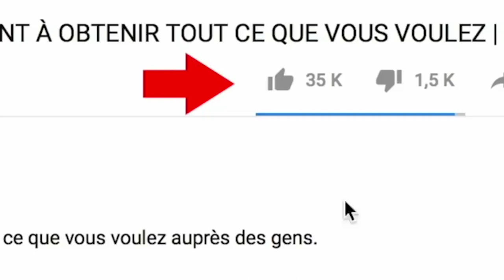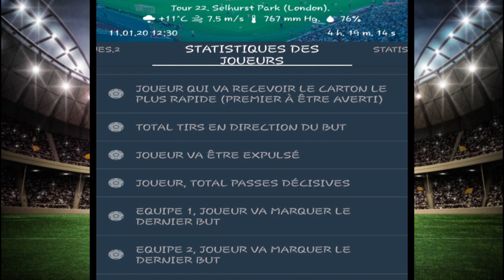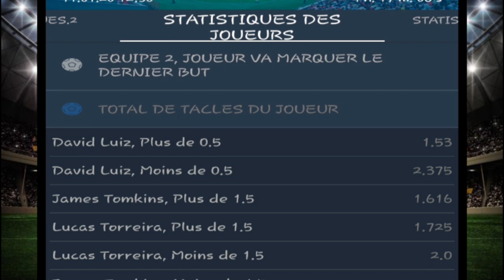GAGNER avec LE TACLE sur 1XBET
GAGNER l'argent  avec LE TACLE sur 1XBET, dans cette vidéo je vous explique comment il faut parier sur les MATCHS pour limiter les pertes : )